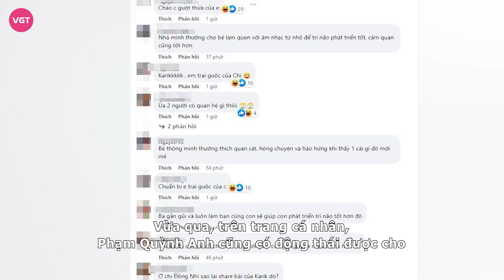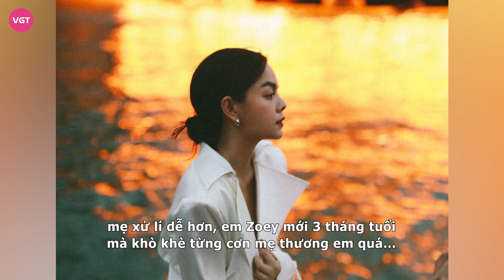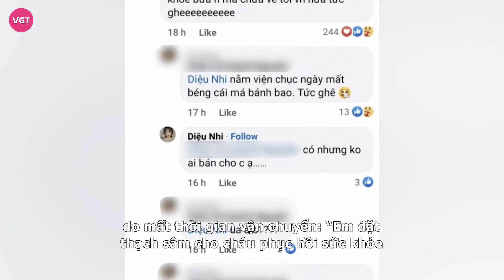Đông Nhi tiếp tục có hành động "cực gắt" sau ồn ào không đi đám cưới "chị em ruột" Diệu Nhi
Hành động mới đây của Đông Nhi trên Facebook thu hút sự chú ý của cộng đồng mạng. Nữ ca sĩ đã mở bình luận công khai và chăm chỉ cập nhật những động thái trên mạng xã hội.

Những ngày gần đây, Đông Nhi là cái tên được nhiều người chú ý vì chuyện bỏ đám cưới của người em thân thiết Diệu Nhi để đi dự hôn lễ của MC Liêu Hà Trinh diễn ra cùng ngày. Cụ thể, vì Diệu Nhi và Liêu Hà Trinh đều lên xe hoa vào ngày 10/10 nên không tránh khỏi việc mời trùng khách. Từ đây dẫn đến việc một số nghệ sĩ đã phải "chạy show" từ đám này qua đám khác để kịp chung vui, gửi lời chúc phúc đến người đồng nghiệp thân thiết.